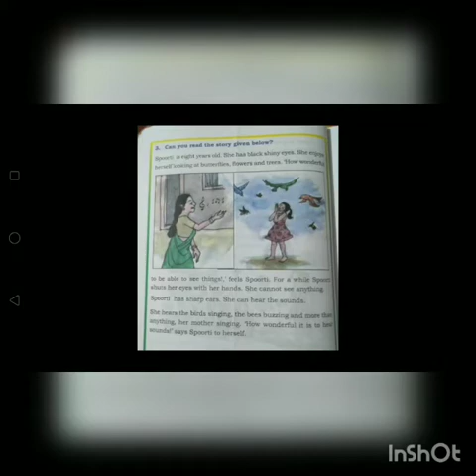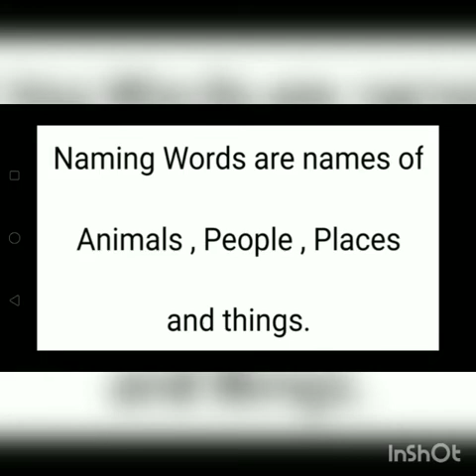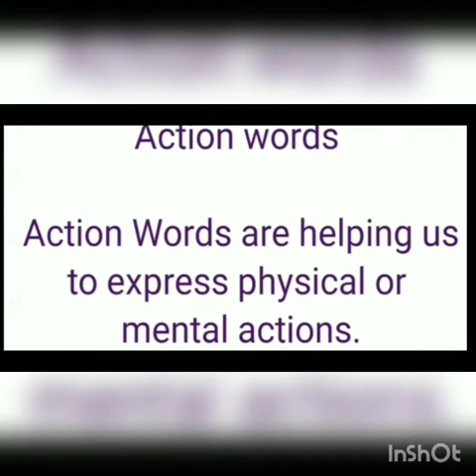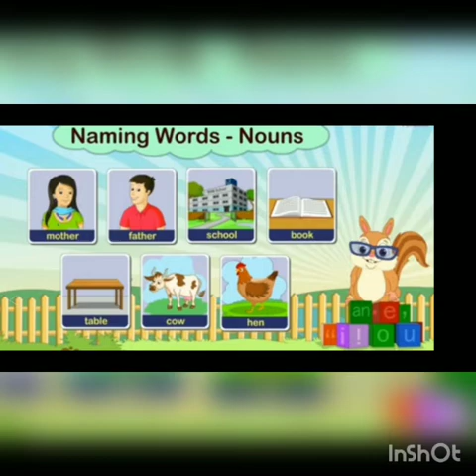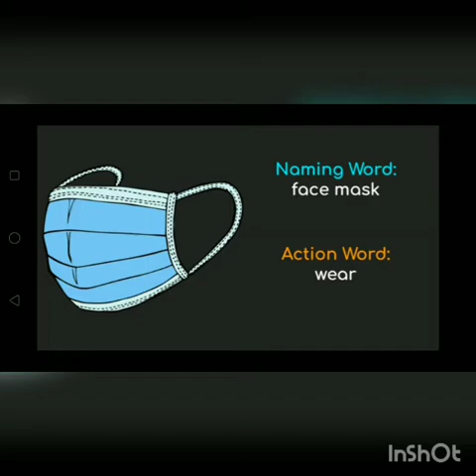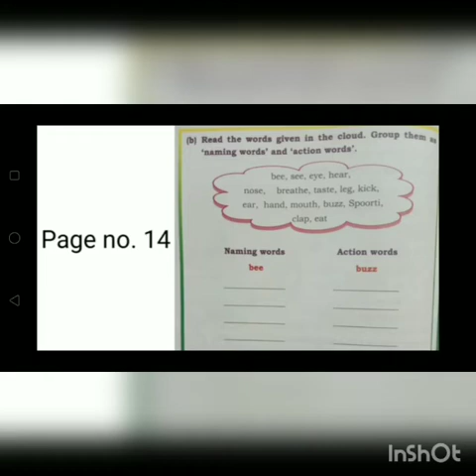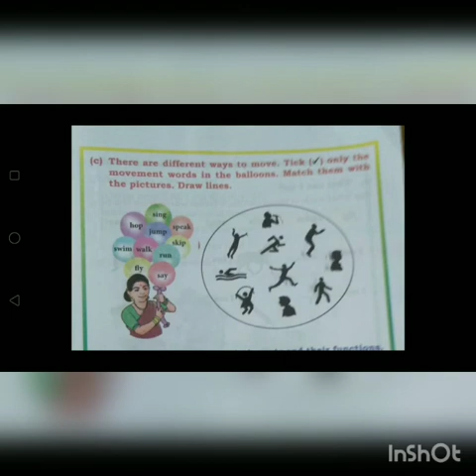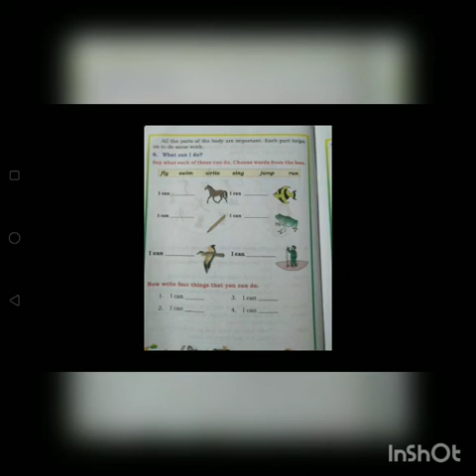3ನೇ ತರಗತಿ ಇಂಗ್ಲಿಷ್ 19 07 2021